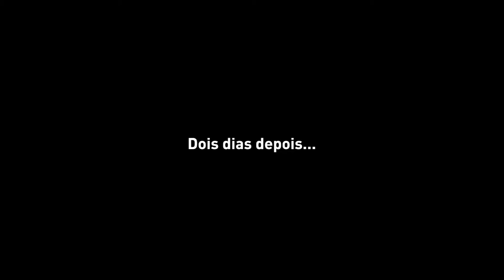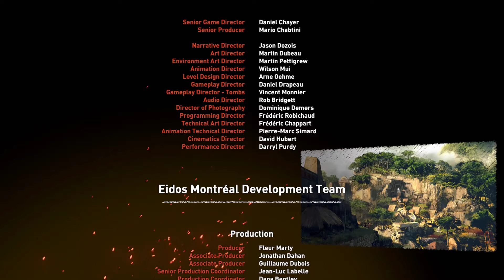O Sacrifício - Shadow of the Tomb Raider 025